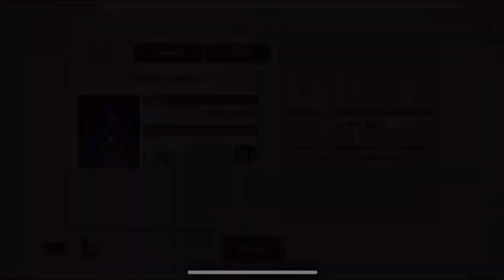Kingdom hearts Missing Link Combat Gameplay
I'm currently playing through Kingdom Hearts 3, and my editor's making this video!